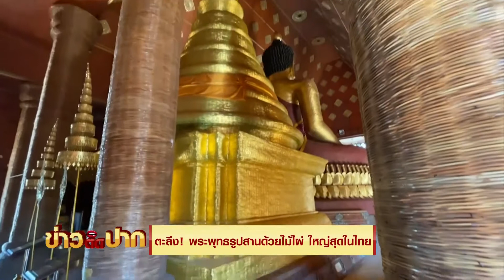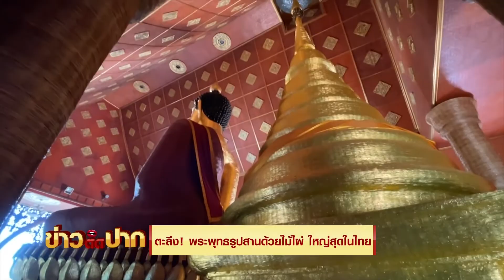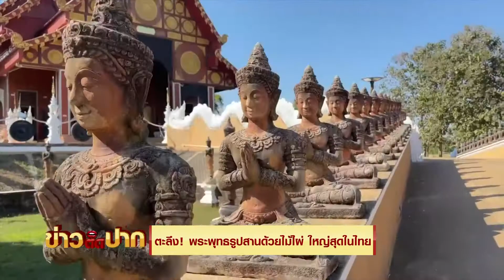ตะลึง! พระพุทธรูปสานด้วยไม้ไผ่ ใหญ่สุดในไทย I ข่าวติดปาก 11.00-11.20 I วันที่ 7 ม.ค.65